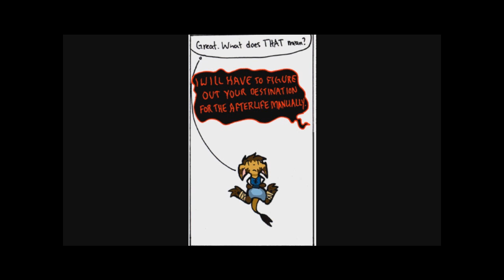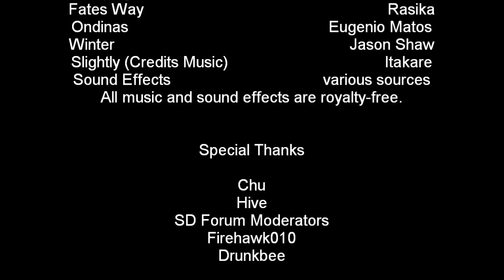Slightly Damned: The Radio Play (Motion Comic) - Episode 1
Subtitle: Dead To Begin With

Slightly Damned is a webcomic made by Chu about heaven, hell, and a supposedly ended war between angels and demons. Seems standard, except for the fact that the main protagonist Rhea Snaketail was already dead at the start.

The radio play is under direct supervision of Chu and the current project head (and creator of this vid) Pyreaux has given the Slightly Damned community to repost this in order to promote all things SD and not just because I happen to have a role in the series.